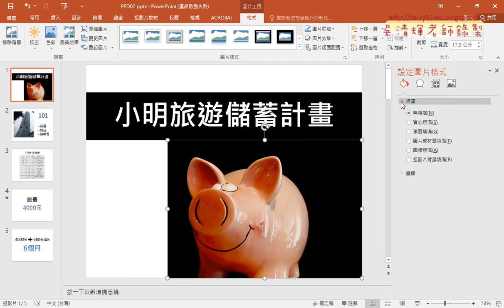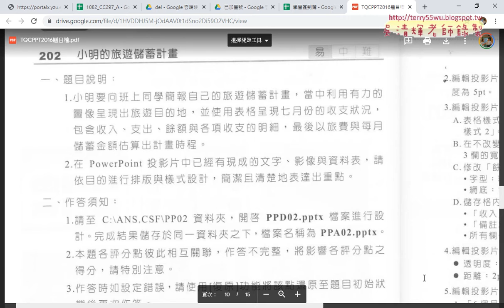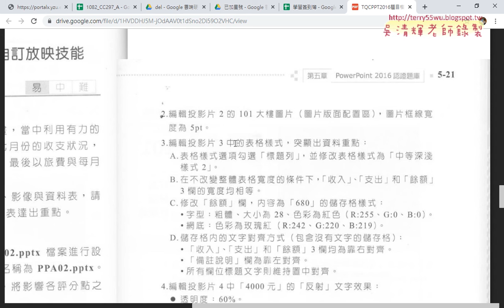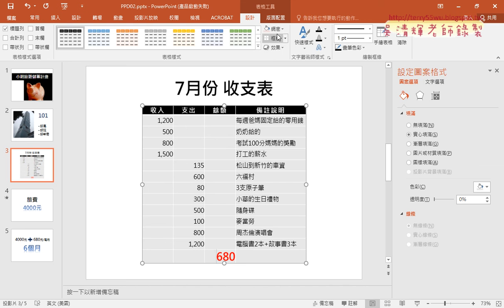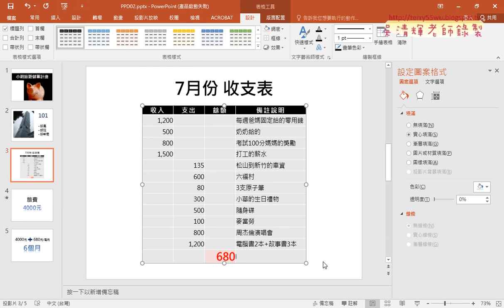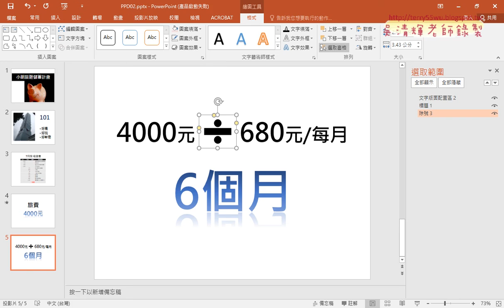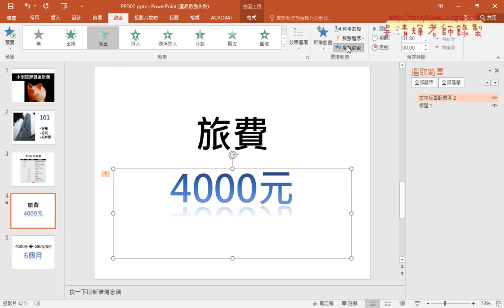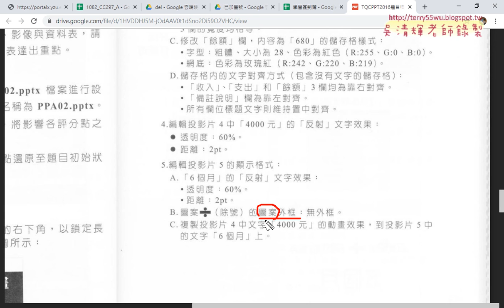04 202題小明的旅遊計畫